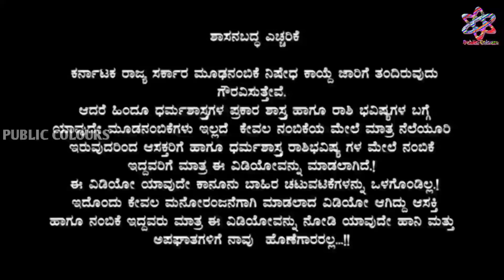Dina Bhavishya Today | 26 May 2020 [dailyhoroscope] Rashi Bhavishya | Today Astrology in kannada🔥🔥🔥